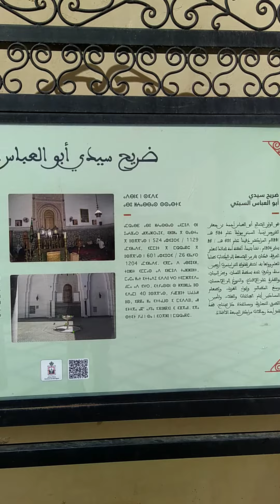Marrakech مراكش الأصالة.marrakech